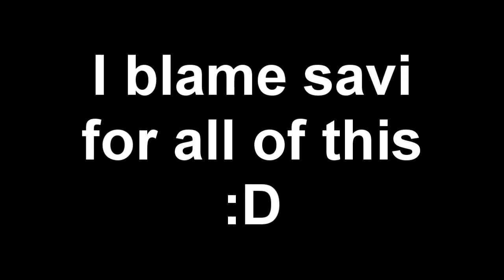[Re-Up] ಠAಠ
teehee, because I'm still raging.